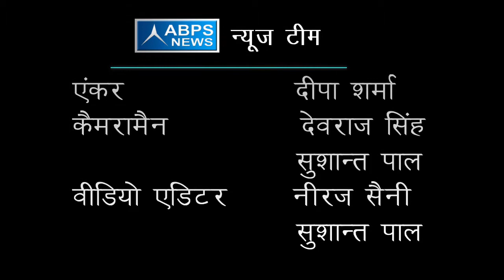सेहत की बात डॉक्टर के साथ, आज हमारे साथ मौजूद है डॉक्टर रंजना सिंह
ABPS न्यूज़ के खास कार्यक्रम सेहत_के_बात_डॉक्टर_के_साथ में आज हमारी टीम ने बात करी स्त्री एवं प्रसूति रोग विशेषज्ञ एवं मानसरोवर नर्सिंग होम के डॉक्टर_डॉ_रंजना_सिंह से जो एक डॉक्टर होने के साथ-साथ एक सामाजिक_कार्यकर्ता भी हैं हमारी टीम ने जाना कि किस तरह से एक महिला अपनी देखभाल कर सकती है साथ ही साथ उन्होंने घर बैठे महिलाओं को उनके शरीर व उनके स्वास्थ्य को लेकर भी दी जानकारी